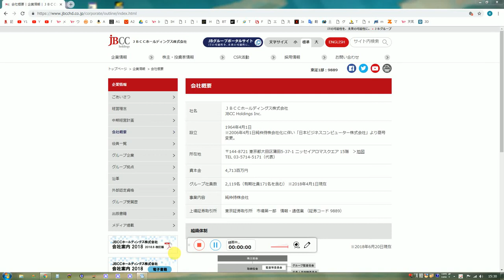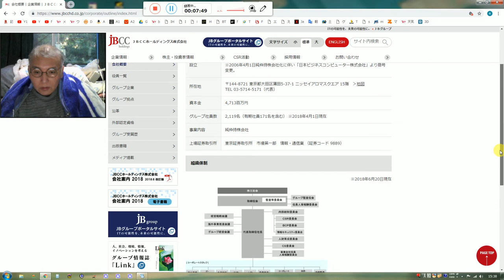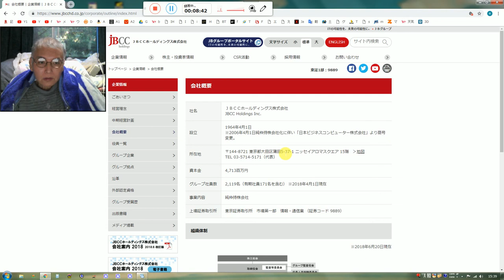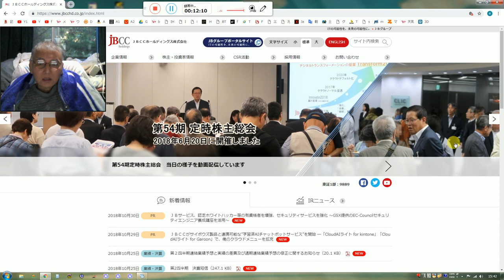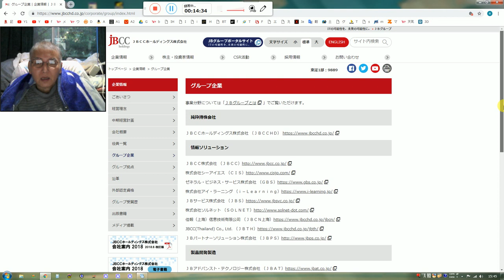ＪＢＣＣホールディングス株式会社の創設名誉会長です。